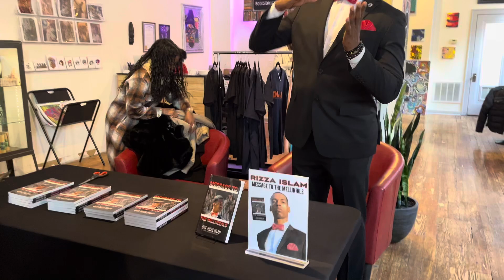Rizza Islam book signing part 1 (3/2022)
Rizza Islam book signing, Flint, MI - March 2022